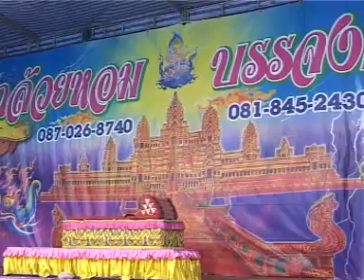ลิเกกล้วยหอม บรรจงศิลป์ เรื่อง มารรักมารศาสนา13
เพื่อความบันเทิง สนใจติดต่องานการแสดง ติดต่องานแสดง กันตรึม กลองยาว ได้ที่ สำนักงานไพโรจน์ซาวด์ โทร.089-7176181